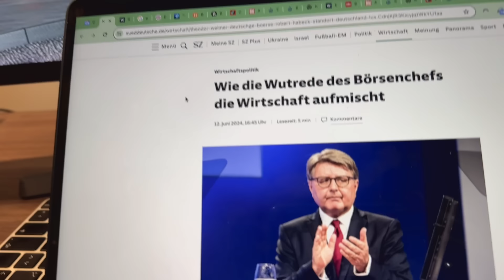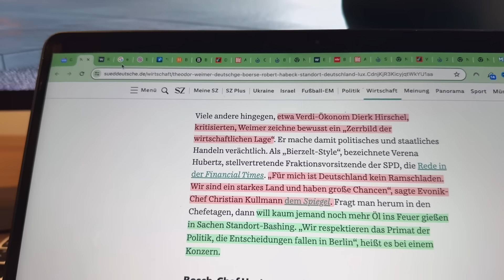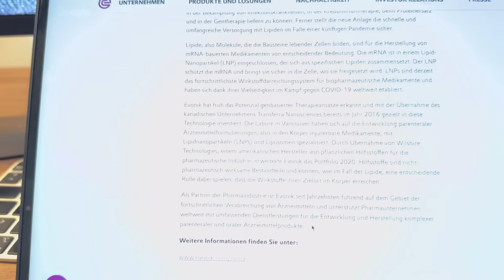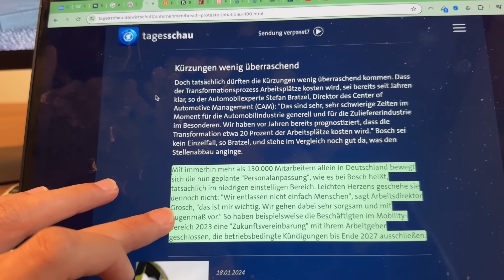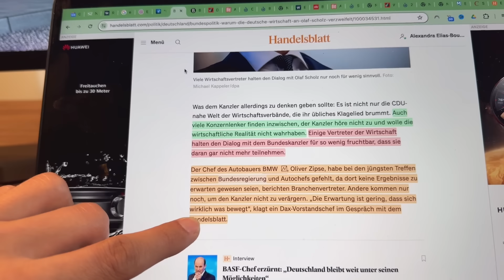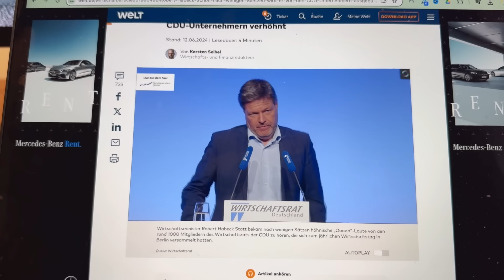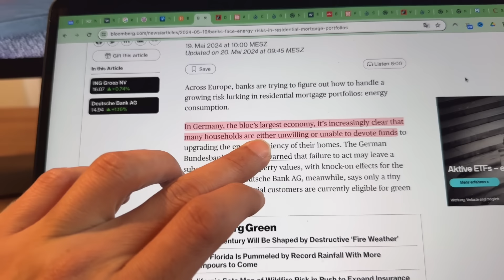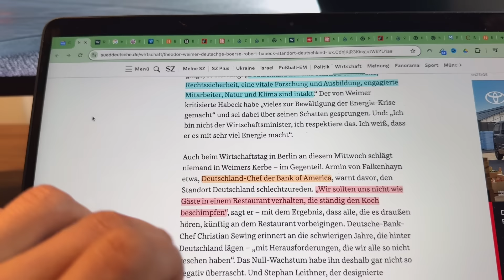CEO-Geständnis: Ich könnte "nicht mehr ruhig schlafen“"